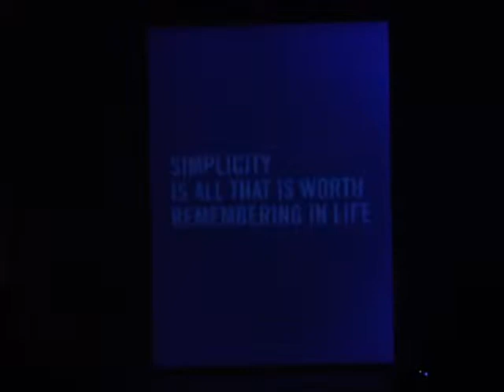華人世界時報TV 1000921 GAS FASHION SHOW 侯佩岑 2